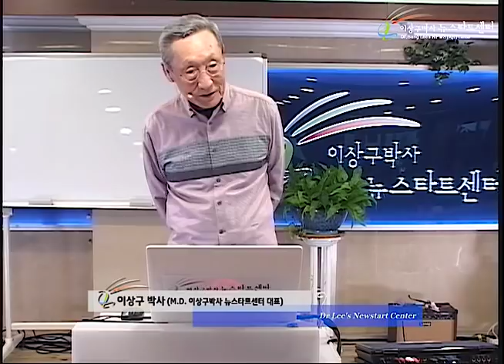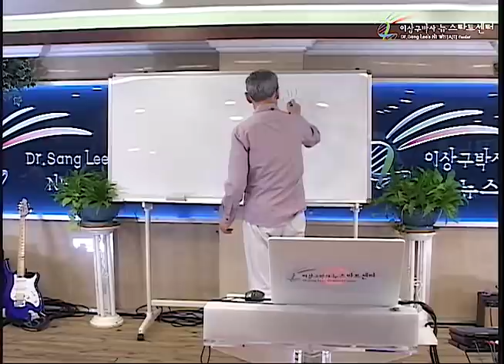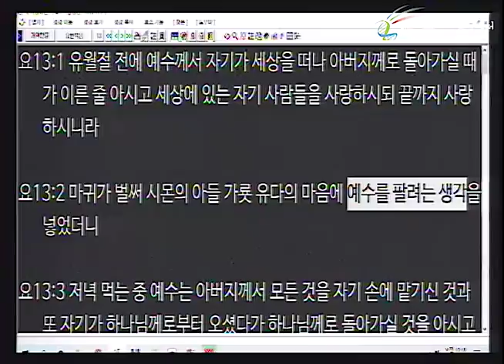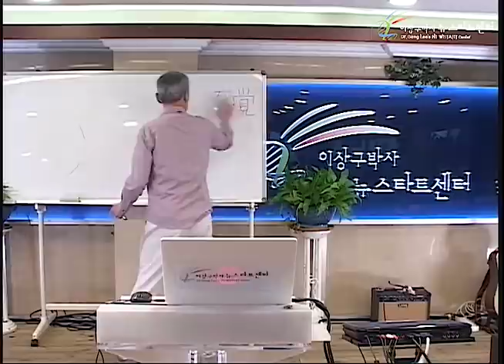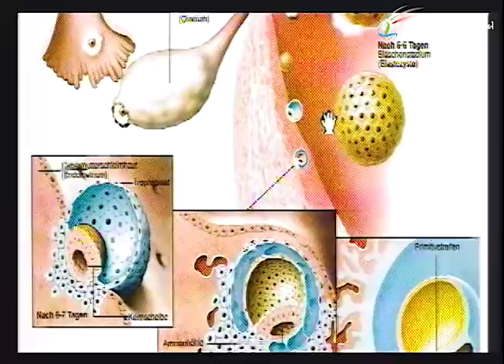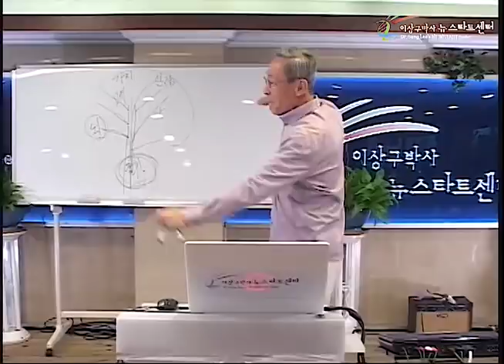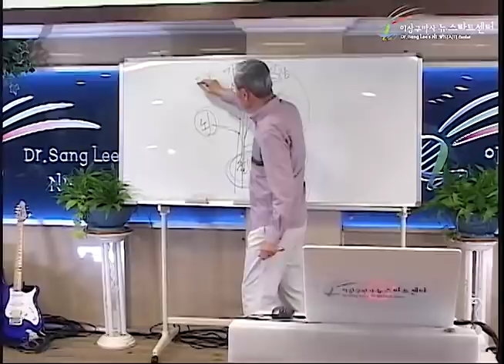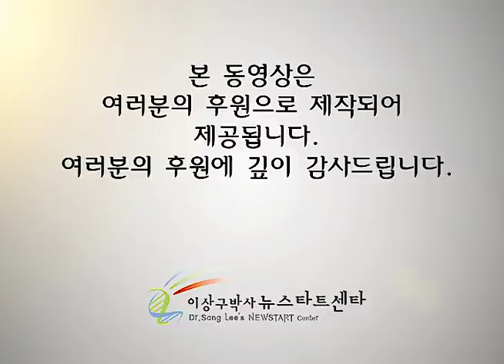R246 10 재생의 기적